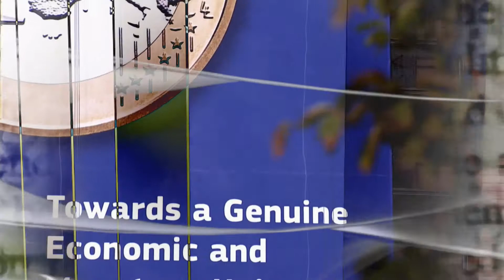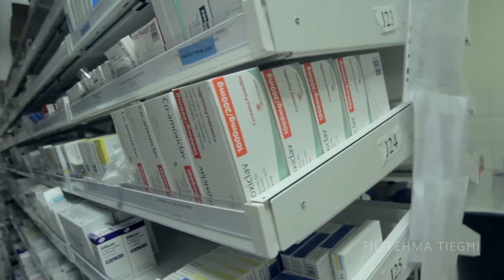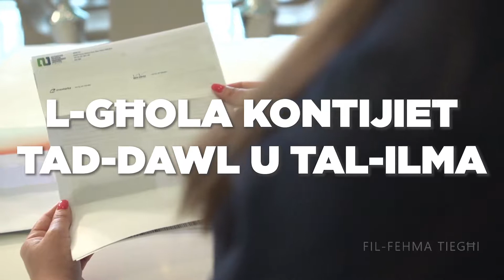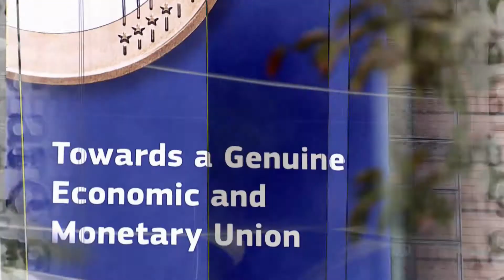#278 - Miżuri u miżuri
Wieħed irid jirrikonoxxi li dan kien il-pjan tal-Gvern; li l-Baġit ikun imfassal
b’tali mod li jdawwar l-ekonomija; li minn ekonomija staġnata tiġi minn ta’
quddiem u filfatt ġiet l-ewwel f’dak li huwa tkabbir fl-Ewropa.

No infringement intended. Infotainment purposes only.

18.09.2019